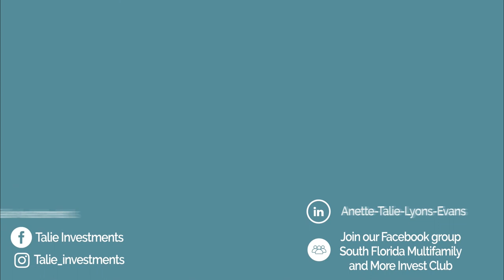DC 046 How to Retire Early Fast through Real Estate & FIRE movement with Travis Watts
Travis Watts is a full-time passive investor. He has been investing in real estate since 2009 in multi-family, single-family, and vacation rentals. Travis is also the Director of Investor Relations at Ashcroft Capital. Travis has invested in over 27 passive syndications between 14 different firms. Travis now dedicates his time to educating others in the world of investing and has made it his mission to share passive investment strategies in order to help others achieve and maintain wealth in real estate.

In this episode we talk about:
F.I.R.E. movement
Investment
Passive Income
Syndication
Net Worth
Financial Freedom

Anette Talie is the host of the South Florida Multifamily and More Facebook group with over 2,000 active members and holds a Meetup the 3rd week of the month in Ft. Lauderdale. Additionally, she is the Co-host of the W2 Capitalist Mastermind Group and the Host of the “Real Estate Deal Closers Show” and “3 Expert Tips Video Series”.
Do you want some free resources?

I am not a CPA, attorney, realtor, insurance, or financial advisor, and the information in these videos shall not be construed as tax, legal, insurance, construction, engineering, health and safety, electrical or financial advice.

F.IR.E.